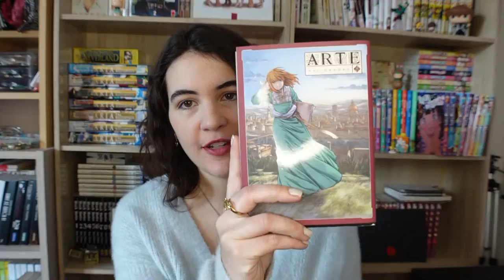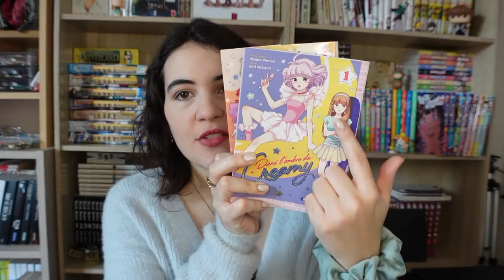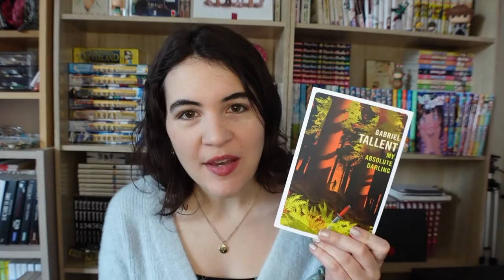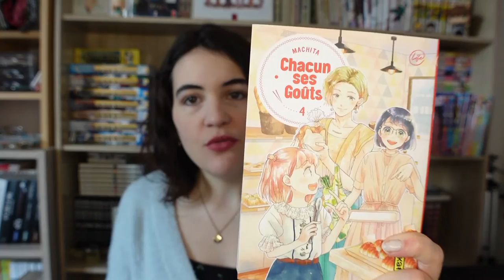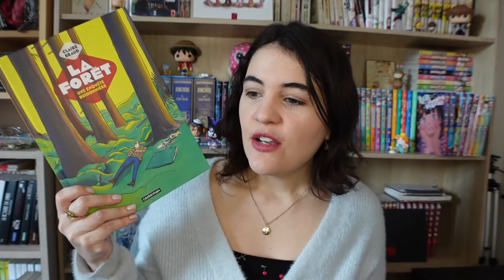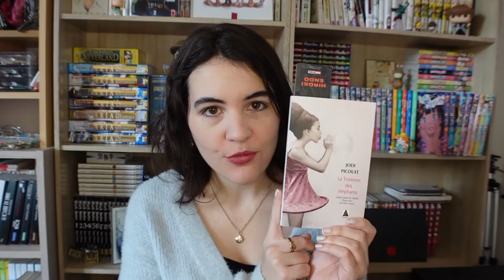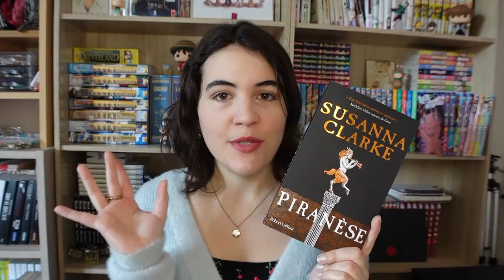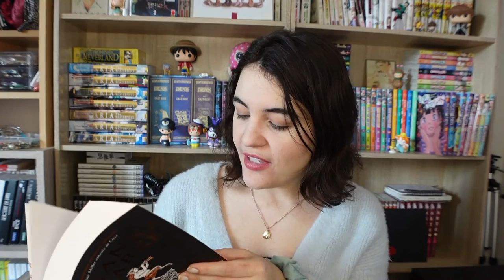Un bon vieux BOOK HAUL ! - janvier/février 2022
On se retrouve dans un format plus classique pour mes achats de livres en janvier et février 2022. Romans et mangas seront au rendez-vous, et même une BD ! J'espère que vous aimerez cette vidéo basique, mais toujours efficace de temps à autre pour se donner des idées ^-^ ! Bises ♥

♫ VIDÉO : Eldar Kedem - Present Moment - You and Me
𝒜̀ 𝓅𝓇𝑜𝓅𝑜𝓈 ♥
➔ Je m'appelle 𝕵𝖚𝖘𝖙𝖎𝖓𝖊 , mais tu peux m'appeler 𝓙𝓾𝓷𝓮 !

- 𝑳𝒆𝒘𝒊𝒔 𝑪𝒂𝒓𝒓𝒐𝒍𝒍